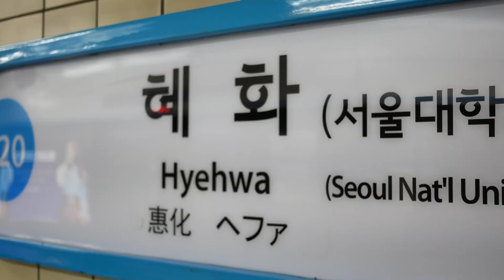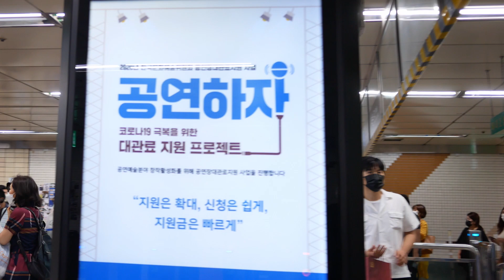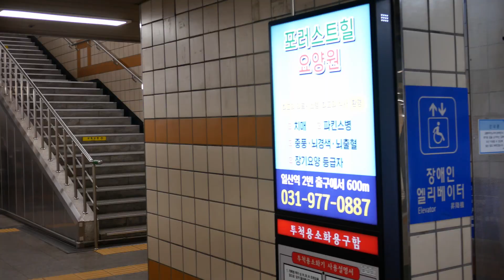2020-07-01: Pizza, Kompresso Coffee, New Gimbal, Circle Gathering, Bulgogi Ddeokbokki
I ate leftover pizza from yesterday,
I drank coffee as usual,
I tested my new gimbal
while I was going to attend the circle gathering.

I ate Bulgogi Ddeokbokki as my dinner.
Peace might not be able to eat because it was beef.

어제 남은 피자를 먹고,
언제나처럼 커피를 만들어 마시고,
새 짐벌을 시험하면서 동아리 모임에 갔지.

저녁에는 불고기 떡볶이를 먹었어. 소고기라 평화는 못 먹을 것 같아.